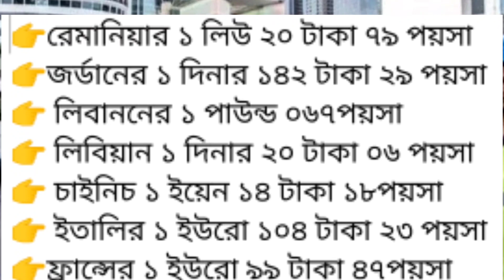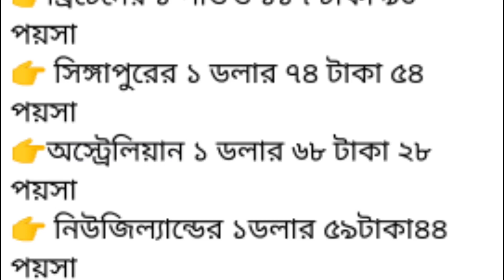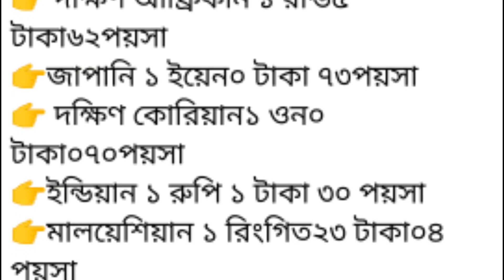টাকার রেটের আজকের খবর | আজকের খবরে রিয়াল দিনার ডলার দিরহামে টাকার রেট কত | সৌদি মালয়েশিয়া- NOTUN BD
আজকের এই খবরে আপনাদেরকে জানিয়ে দেবো ইন্ডিয়ান রুপির টাকার রেট কত। সিঙ্গাপুর ডলার রেট কত নিউজিল্যান্ডের কাতারি রিয়াল সংযুক্ত আরব আমিরাতের দিরহামে টাকার রেট কত সৌদি আরবের রিয়ালের রেট কত কুয়েতি দিনার এর দাম কত। বাহারানি দিনার এর রেট কত মালয়েশিয়া রিংগিত টাকার রেট কত অস্ট্রেলিয়ান ডলারের দাম কত আজকের টাকার রেট কত এ খবর নিয়া।

 👉 ajker khabor usd dollar Saudi riyal Malaysia ringgit rate kato sata jania debo tai ringgit dollar riyal uro a ret jana taka pathan sa anurodh

@ What is the rate of money today?